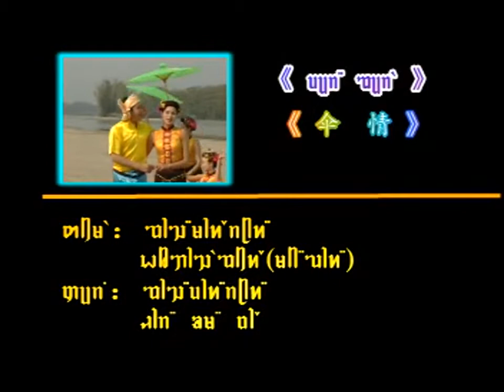ပွင်းၸွင်ႈ ၸၢႆးပၢၼ်းငိုၼ်း ၼၢင်းၶမ်းဝႃႇ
ဢမ်ႇႁိုင်ဢမ်ႇၼၢၼ်းၼၢၼ်း
ႁဝ်းတေမႃးယွၼ်းပွင်းၸွင်းသူ ၼႃႈ
ၵႂၢမ်း ပွင်းၸွင်ႈ
တႅမ်ႈ-ၸၢႆးမၢၼ်ႇငုိၼ်းဢၢႆႈၸႅၼ်ႇ
ႁွင်ႉ-ၸၢႆးပၢၼ်းငုိၼ်း-ၼၢင်းၶမ်းဝႃႇ
လႅတ်ႇႁူိၺ်းမႆႈဝၢတ်ႈဝၢတ်ႈ
လႅတ်ႇမႆႈဝၢတ်ႈဝၢတ်ႈ
ၸၢႆးေၵႃႈ ႁူိဝ်ႇလႆယမ်း
တူၺ်းႁၼ်သၢဝ်ဢွၼ်ႇပူိၼ်ႈ
တုိဝ်းၸွင်ႈယုမ်ႉၶူဝ်ယုမ်ႉၶူဝ်ဝႆႉ
သၢဝ်ဢွၼ်ႇပိူၼ်ႈႁိူၺ်းေလႃး--
ၸၢႆးပီႈယွၼ်းပွင်းၸွင်ႈၵမ်းၼုိင်ႈ
သၢဝ်ဢွၼ်ႇသၢဝ်ဢွၼ်ႇဢိူၺ်း
ၸၢႆးပီႈယွၼ်းပွင်းၸွင်ႈ
ၵမ်းၼုိင်ႈလႃႇေၼႃႈ ...
လႅတ်ႇႁူိၺ်းမႆႈဝၢတ်ႈဝၢတ်ႈ
လႅတ်ႇမႆႈဝၢတ်ႈဝၢတ်ႈ
ၼွင်ႉယိင်းမွင်းထႃႈပီႈ
တူၺ်းႁၼ်ၸၢႆးမၢဝ်ႇပူိၼ်ႈ
ယွၼ်းၸွင်ႈလၢတ်ႈေတႃႇ
လၢတ်ႈေတႃႇသၢဝ်
ၸၢႆးမၢဝ်ႇပိူၼ်ႈႁိူၺ်းေလႃး
ၸၢႆးပီႈယွၼ်းပွင်းၸွင်ႈၵွပ်ႈသင်
ၸၢႆးမၢဝ်ႇၸၢႆးမၢဝ်ႇဢိူၺ်း
ၸၢႆးပီႈယွၼ်းပွင်းၸွင်ႈ
ၵွပ်ႈသင်လႃႇေၼႃႈ ..
မွၵ်ႇပၼ်ၼွင်ႉပွင်ႇလႅင်း
ၸၢႆးႁၼ်ၼွင်ႉႁၢင်ႈလီ
ၸွင်ႇယွၼ်းပွင်းၸွင်ႈ
လႆႈလၢတ်ႈေတႃႇၼွင်ႉ
ၶႂ်ႈယွၼ်းၸွမ်းၼွင်ႉ ...
ပွင်း ၸွင်ႈပွင်းၸွင်ႈၵၼ်
ႁဝ်းလႆႈလၢတ်ႈဢုပ်ႇၵၼ်
ပွင်း ၸွင်ႈပွင်းၸွင်ႈၵၼ်
ႁဝ်းလႆႈပႆၸွမ်းၵၼ်
ပွင်း ၸွင်ႈပွင်းၸွင်ႈၵၼ်
ႁႃးတင်းသွင်လႆႈႁၵ်ႉၵၼ်
လႅတ်ႇႁူိၺ်းမႆႈဝၢတ်ႈဝၢတ်ႈ
လႅတ်ႇမႆႈဝၢတ်ႈဝၢတ်ႈ
ၸၢႆးေၵႃႈ ႁူိဝ်ႇလႆယမ်း
တူၺ်းႁၼ်သၢဝ်ဢွၼ်ႇပူိၼ်ႈ
တုိဝ်းၸွင်ႈယုမ်ႉၶူဝ်ယုမ်ႉၶူဝ်ဝႆႉ
သၢဝ်ဢွၼ်ႇပိူၼ်ႈႁိူၺ်းေလႃး--
ၸၢႆးပီႈယွၼ်းပွင်းၸွင်ႈၵမ်းၼုိင်ႈ
သၢဝ်ဢွၼ်ႇသၢဝ်ဢွၼ်ႇဢိူၺ်း
ၸၢႆးပီႈယွၼ်းပွင်းၸွင်ႈ
ၵမ်းၼုိင်ႈလႃႇေၼႃႈ ...
လႅတ်ႇႁူိၺ်းမႆႈဝၢတ်ႈဝၢတ်ႈ
လႅတ်ႇမႆႈဝၢတ်ႈဝၢတ်ႈ
ၼွင်ႉယိင်းမွင်းထႃႈပီႈ
တူၺ်းႁၼ်ၸၢႆးမၢဝ်ႇပူိၼ်ႈ
ယွၼ်းၸွင်ႈလၢတ်ႈေတႃႇ
လၢတ်ႈေတႃႇသၢဝ်
ၸၢႆးမၢဝ်ႇပိူၼ်ႈႁိူၺ်းေလႃး--
ၸၢႆးပီႈယွၼ်းပွင်းၸွင်ႈၵွပ်ႈသင်
ၸၢႆးမၢဝ်ႇၸၢႆးမၢဝ်ႇဢိူၺ်း
ၸၢႆးပီႈယွၼ်းပွင်းၸွင်ႈ
ၵွပ်ႈသင်လႃႇေၼႃႈ ..
မွၵ်ႇပၼ်ၼွင်ႉပွင်ႇလႅင်း
ၸၢႆးႁၼ်ၼွင်ႉႁၢင်ႈလီ
ၸွင်ႇယွၼ်းပွင်းၸွင်ႈ
လႆႈလၢတ်ႈေတႃႇၼွင်ႉ
ၶႂ်ႈယွၼ်းၸွမ်းၼွင်ႉ ...
ပွင်း ၸွင်ႈပွင်းၸွင်ႈၵၼ်
ႁဝ်းလႆႈလၢတ်ႈဢုပ်ႇၵၼ်
ပွင်း ၸွင်ႈပွင်းၸွင်ႈၵၼ်
ႁဝ်းလႆႈပႆၸွမ်းၵၼ်
ပွင်း ၸွင်ႈပွင်းၸွင်ႈၵၼ်
ႁႃးတင်းသွင်လႆႈႁၵ်ႉၵၼ်
=== မႂ်ႇသုင်ၶႃႈ ===